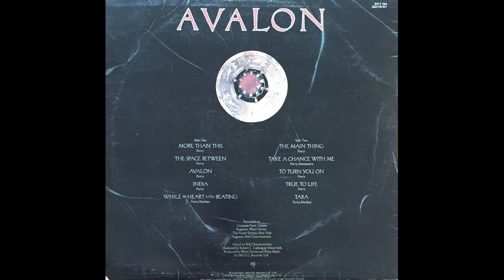Rock 101 Viñeta More Than This...L.G.S.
Más Que Esto... del Avalon 1982 persistiendo en idea musical...Roxy Music, Rock 101